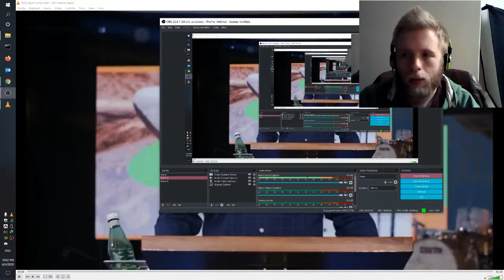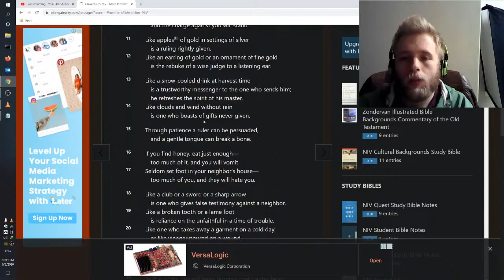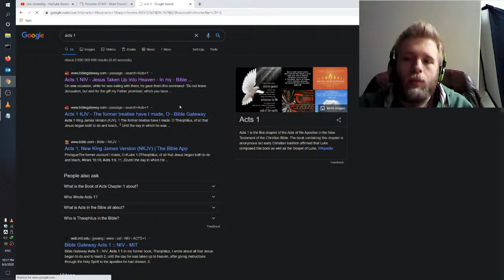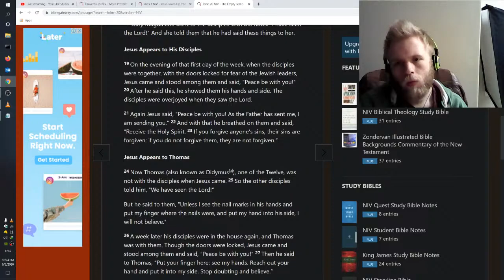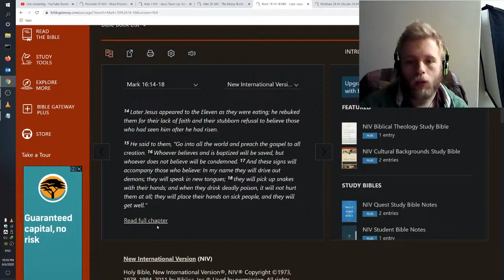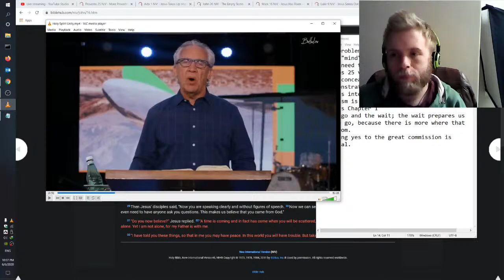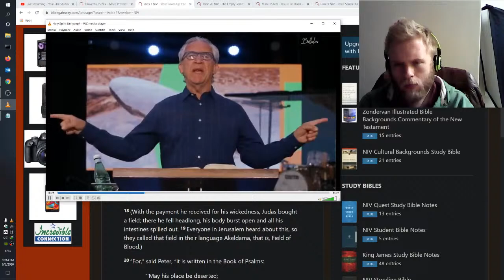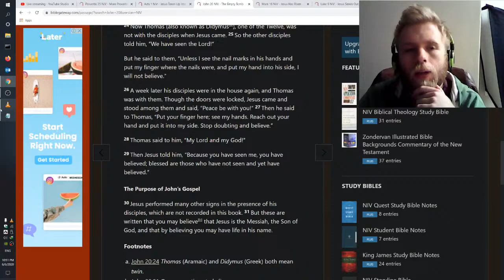Let's Review Bethel Church - Part 1